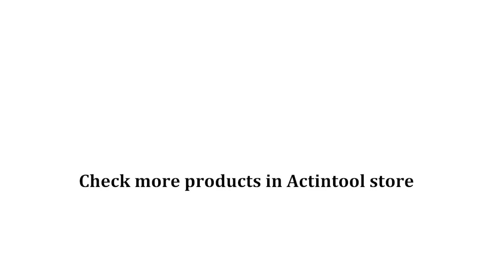customize floor grinder metal toolings from Actintool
Any floor grinder diamond grinding disc can be customized in Actintool factory. Please visit website actintool.com and check the toolings you want. The grit no. bond type, holder type can be customized in Actintool factory. It is estimated to be received in 15 days after placing order.

concrete grinding disc for lavina
diamond metal bond tooling for husqvarna
concrete grinding shoes for xps, cps
Metal bond tooling diamatic
Metal tooling HTC
Redi lock grinding segment
Floor grinding segment
National grinder tooling
Terrco floor grinding tool